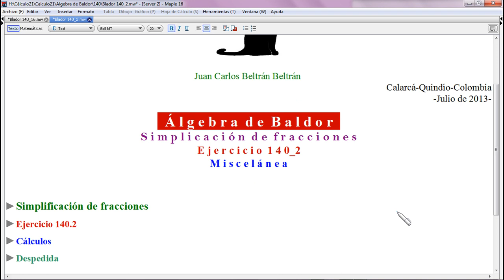Simplificación de fracciones. Baldor 140_2 👀